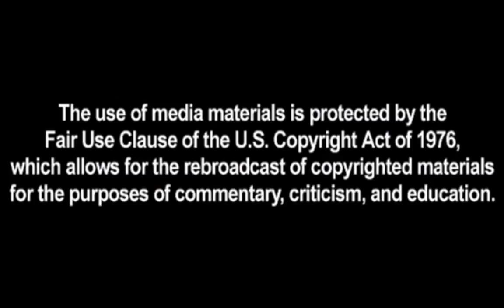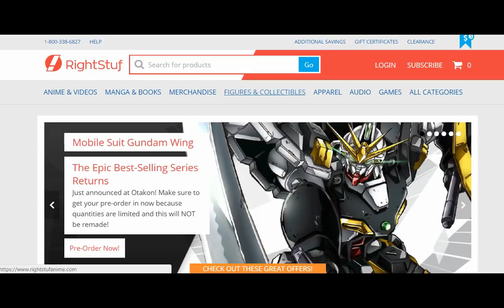JoJo's Bizarre Adventure: Diamond is Unbreakable Episode 2 Reaction